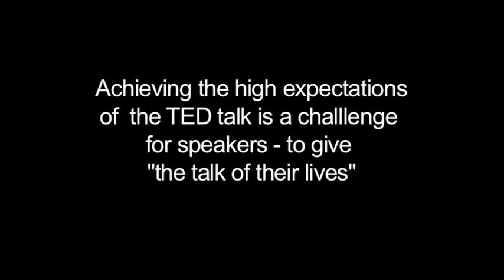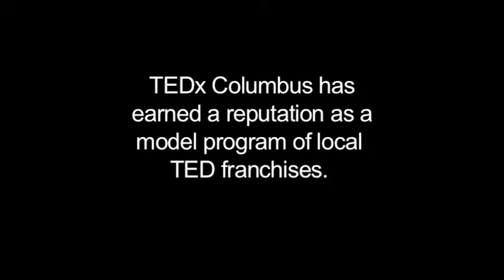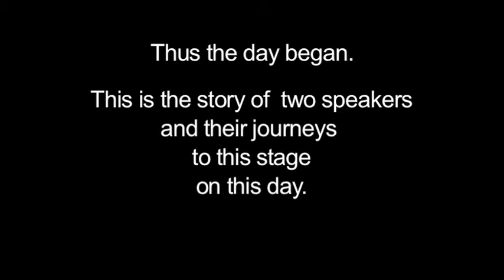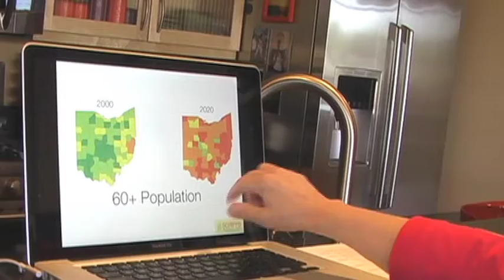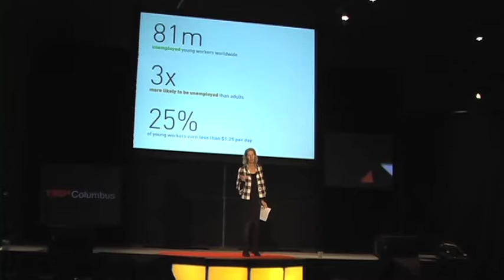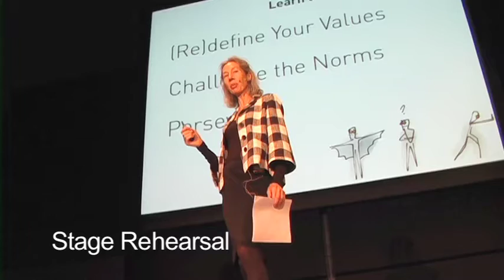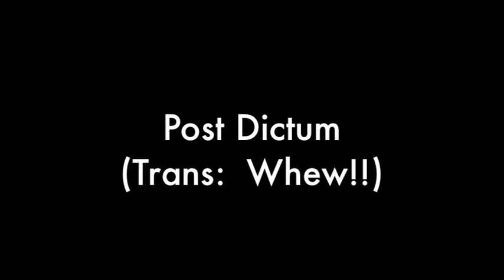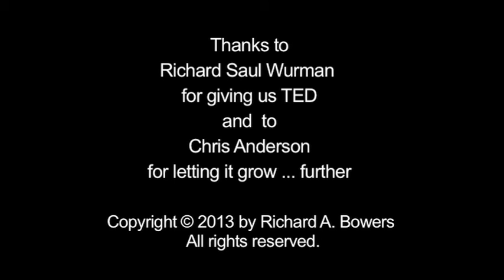The Talk Emerges: Two Speakers' Journeys to the TEDx Stage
Two women - invited to speak at TEDxColumbus in 2012 - agreed to share their preparations for the 6 weeks leading up to the event.  Jan Allen and Naomi Stanford bravely consented to talk candidly about their process and the evolution of their talk - Jan in Columbus, Naomi traveling the world.  The result is an intense study of the creative process, and the struggle to learn and meet a performance standard that was unknown to them when they began.  Curator Ruth Milligan (of Columbus TEDx) hosts the event and highlights coaching during the talk preparations.

TED (ted.com) has become a gold standard as a source of useful and interesting information ("ideas worth sharing") and for the presentation of those ideas.  The TED Talk has earned a reputation as an archetype -  for the emotion, story-telling, effectiveness and entertainment in the staged result.  It is the product of intense preparation and a list of rules that dictate a unique kind of performance and style.

The preparation of this documentary was a privilege, as it was a privilege to earn the confidence of Jan and Naomi, and witness their honesty and candor about their experience preparing the "talk of their lives."  Documentary produced by Rich Bowers, Practical Video Studios, Columbus OH.